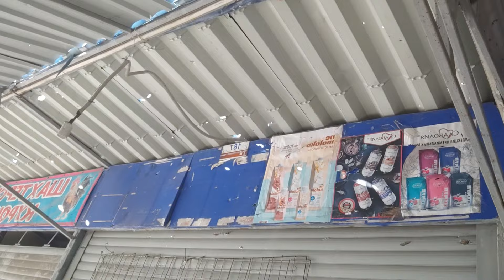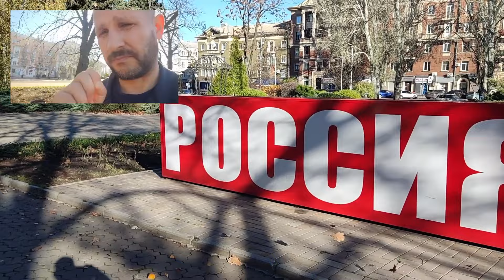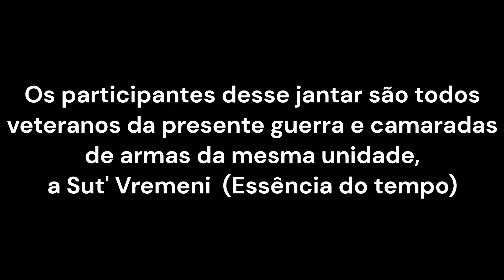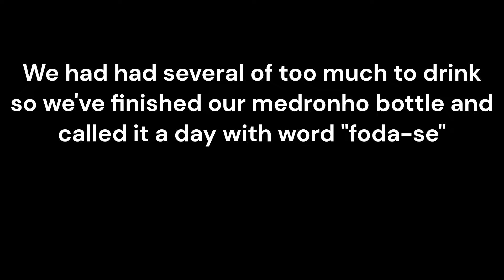Donetsk como eu a vi III - Com Russel Bentley e João Quaresma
Neste dia fomos ao mercado de Donetsk e tevemos oportunidade de comemorar a Revolução Bolchevique com vetreranos da presente guerra.